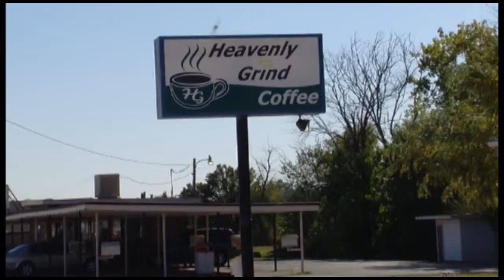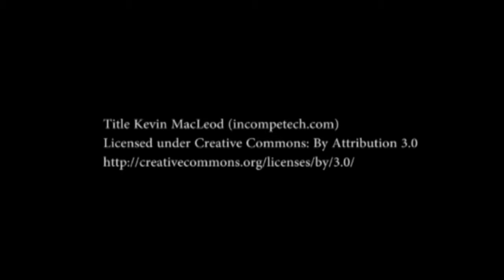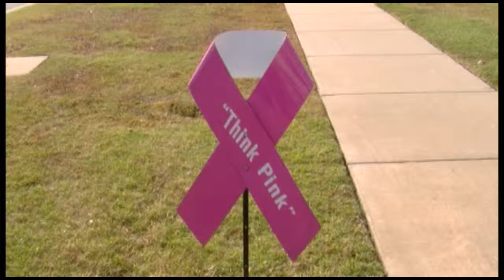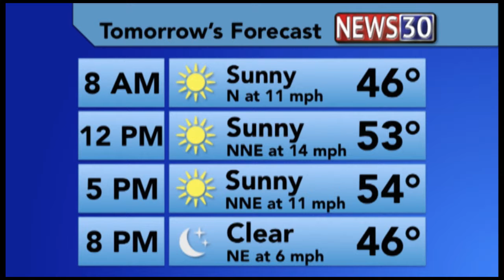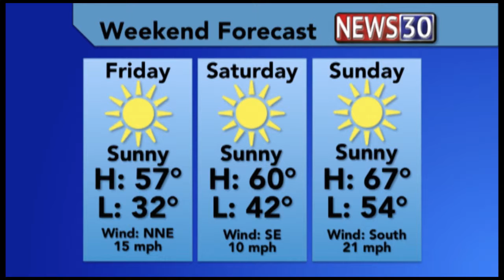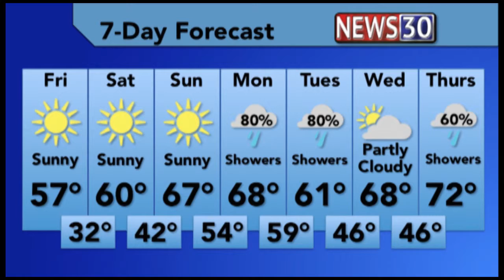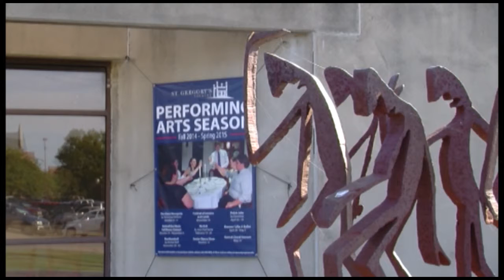News30 Oct 29, 2014 Show